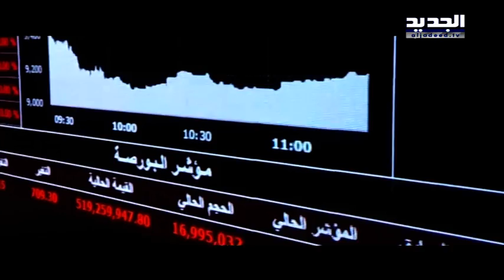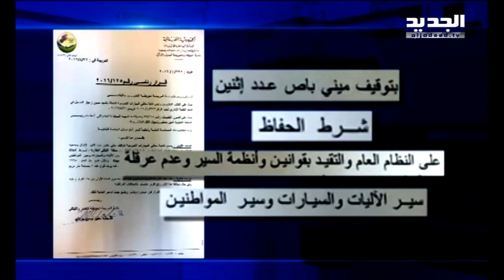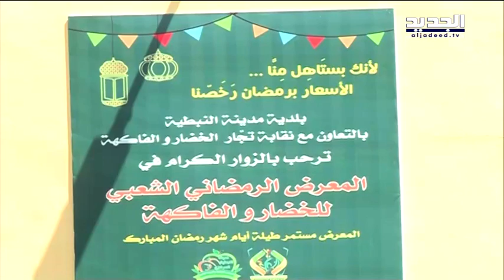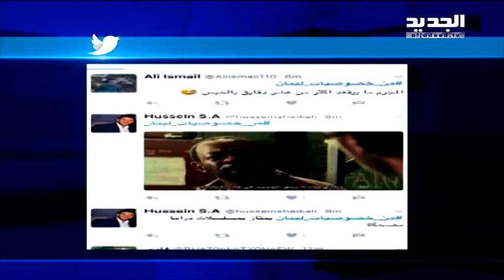نشرة الأخبار الليلية 11-06-2017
نشرة الأخبار الليلية ليوم الأحد 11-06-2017 مع سمر أبو خليل من قناة الجديد